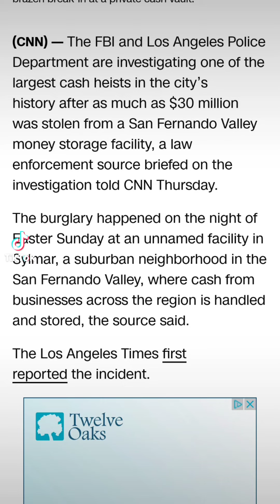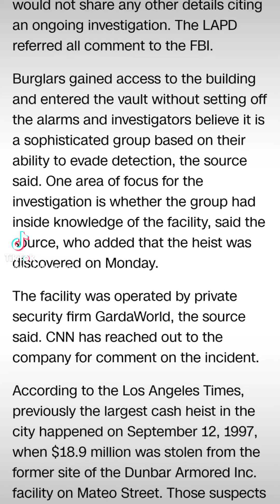Burglars steal $30million from a Los Angeles money storage facility.